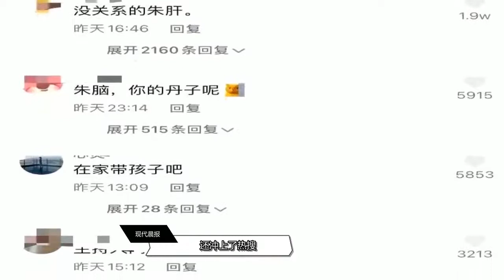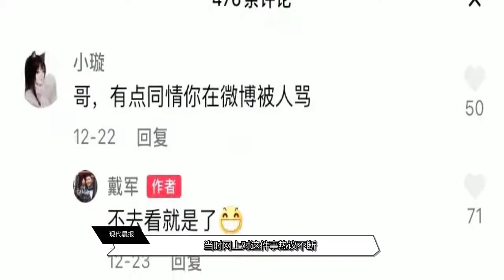曾经的“蓝台一姐”，如今因为口误混成这样了？